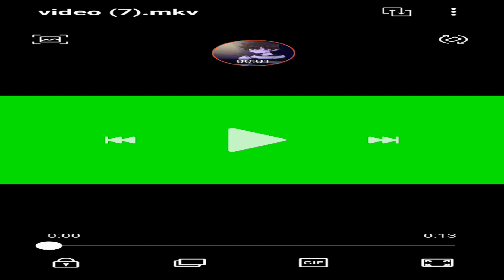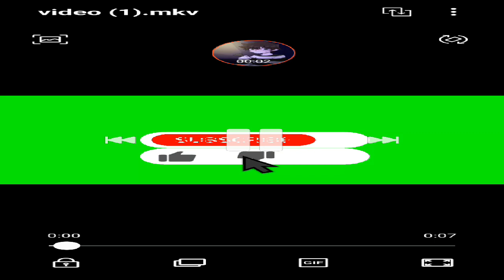minecraft survival wold ep263